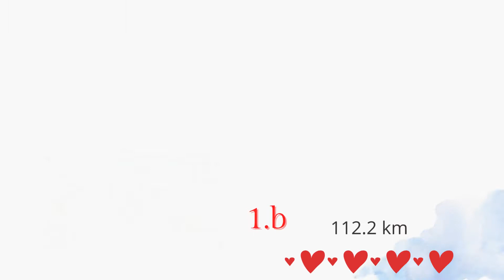Vukovaru sa srcem, 18.11.2021.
Virtualna humanitarna utrka - OŠ "Fran Krsto Frankopan" Krk za Vukovarske leptiriće